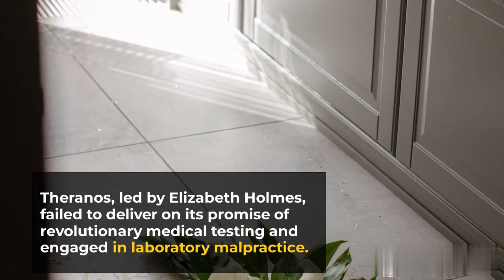9 Modern Corporate Criminals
Discover the untold stories behind the unethical practices and legal transgressions of '9 Modern Corporate Criminals,' as we delve into the controversial actions and corporate misdeeds shaping today's business landscape.